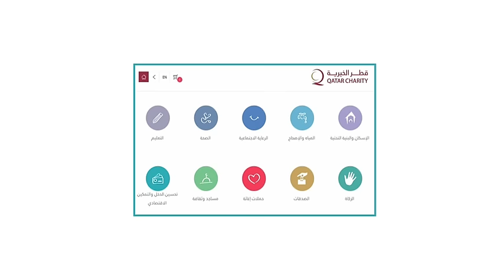اجهزة الدفع الذاتي من قطر الخيرية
عززت قطر الخيرية من خدماتها الالكترونية و انظمة التحصيل لديها، والتي من شأنها أن تسهّل عملية التبرع من خلال الوسائط المختلفة، وتعزز صلتها بالمحسنين والمتبرعين،   تحت شعار " الخير بين يديك".
حيث يمكن التبرع عبرها بشكل سريع من خلال البطاقة الائتمانية أو رصيد الجوال لأي من حملات قطر الخيرية من خلال اجهزة الدفع الذاتي وتمتاز هذه الأجهزة عن غيرها بأنها أجهزة تبرع فعلية متكاملة مع النظام الإلكتروني الخاص بقطر الخيرية .

من الاعمال الخيرية التى تستطيع القيام بها عبر موقع قطر الخيرية
كفالة يتيم
كفالة طالب علم
كفالة اسرة فقيرة
مساعدة الأسر المتعففة
التبرع للغارمين
بناء مدرسة
بناء مسجد
بناء مركز طبي
بناء مركز لتحفيظ القران
بناء مراكز اسلامية
التبرع للاغاثة
حملات الاغاثة
احتياجات ذوي الإعاقة
تفريج كربة
اعمال الخير
التبرع لبرنامج يستاهلون
اغاثة اليمن
اغاثة سوريا
التمكين الاقتصادي
التصدق عن طريق الانترنت
يمكنك التصدق و
الدفع عن طريق SMS
الدفع عن طريق بطاقتك الائتمانية وانت في مكانك
وغيرها من اعمال الخير.
الخير بين يديك